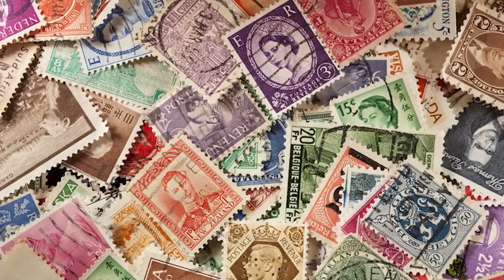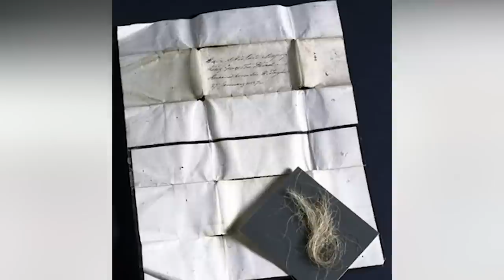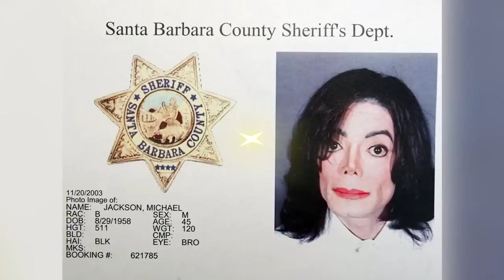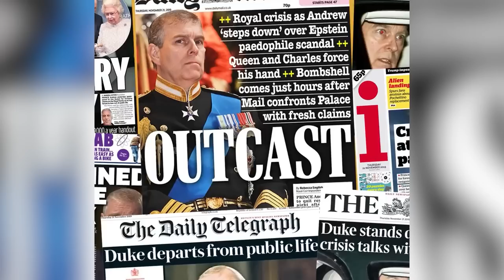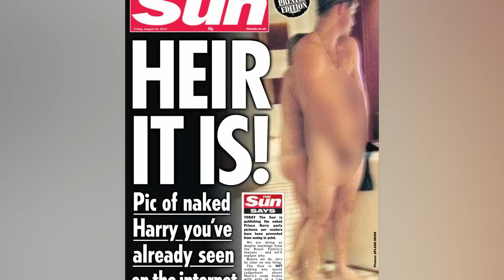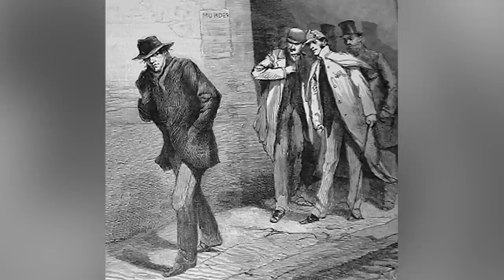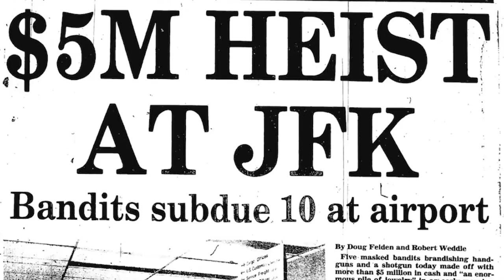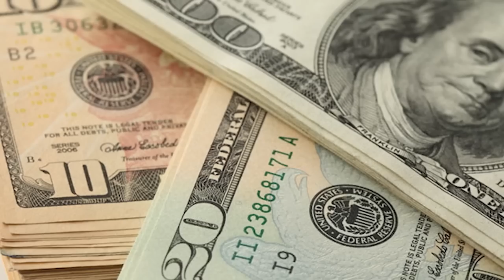Top 10 Most Dangerous Families In The World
From Ancient Rome's Nero, to The Royal Family...There's no shortage of scandalous families in history. What secrets are still hidden? What made these families so powerful? Join us today on Bumblebee as we count down our Top 10 Most Dangerous Families In The World!